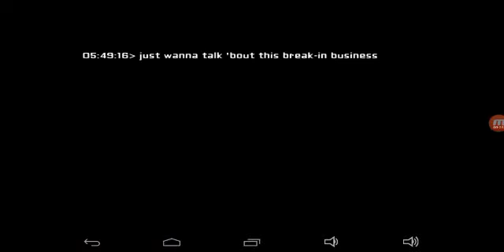Cleveland Brown Plays "Eyes The Haunt"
Mr. Brown mans up a bit and decides to play a horror game. I play it myself from time to time.